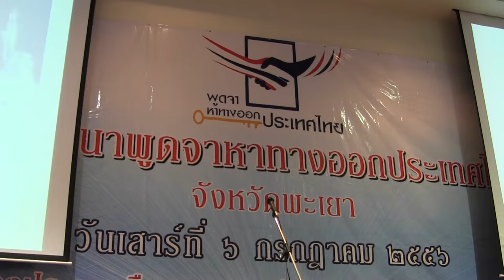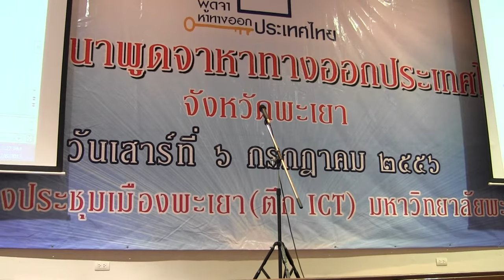การเสนอกลุ่มใหญ่..กลุ่มที่ ๙